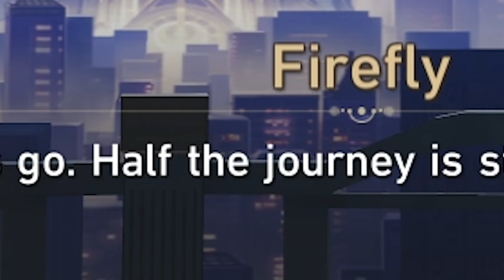A Date With Firefly, How Far Is This Secret Fort?! | First Hoyoverse Game | Honkai Star Rail #56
Join the Legion today!
I know what Acheron said, so let's not make it awkward. It's not a date we're just... hanging out alone, and getting to know each other better.
Also the perspective puzzle thing is awesome. I REALLY like the world building and design of penacony.